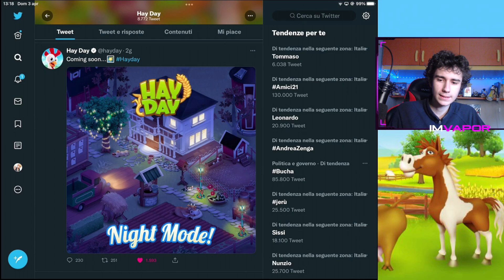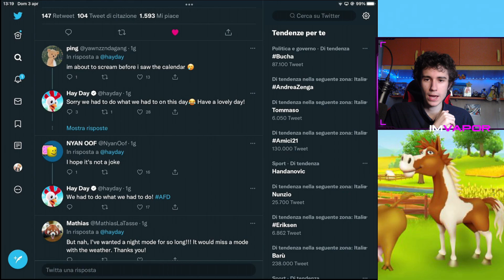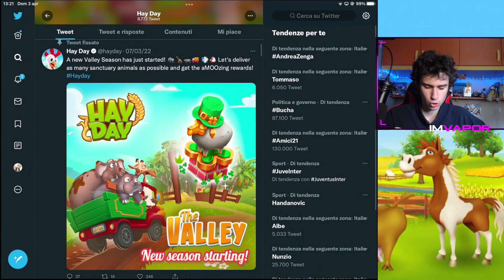FATTORIA NOTTURNA in ARRIVO??!-Hay Day ITA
NUOVO GIOCO SUPERCELL in TENDENZA e il VAPOR vi porta un GRANDE TUTORIAL su COME SEMBRA ARRIVARE una DARK MODE su HAY DAY.